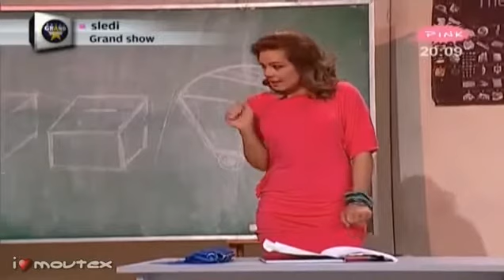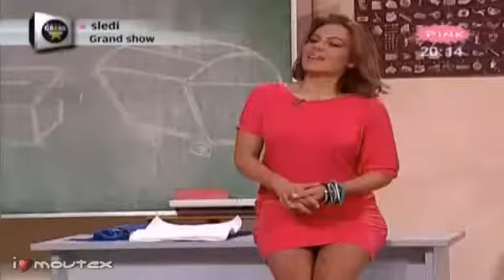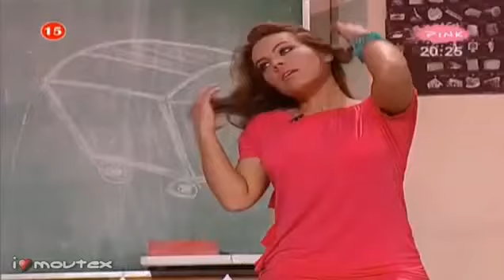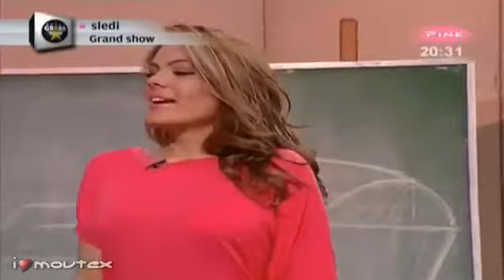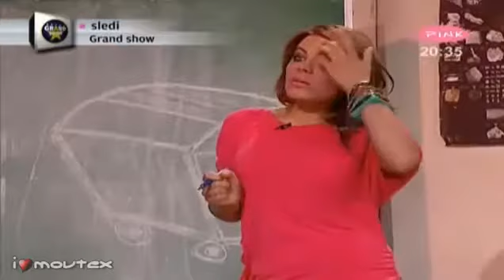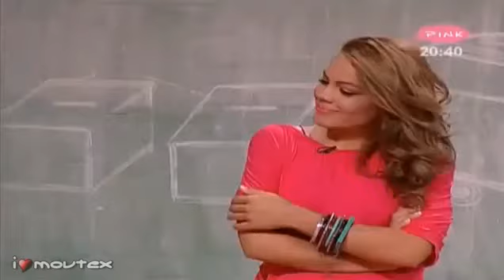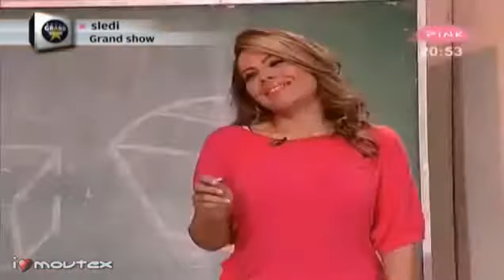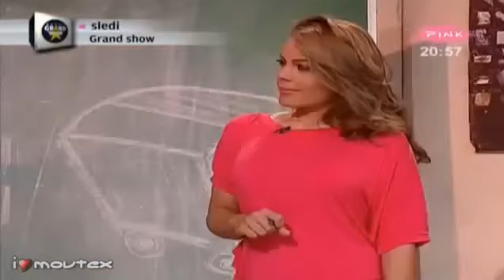Nove Kursadzije 7